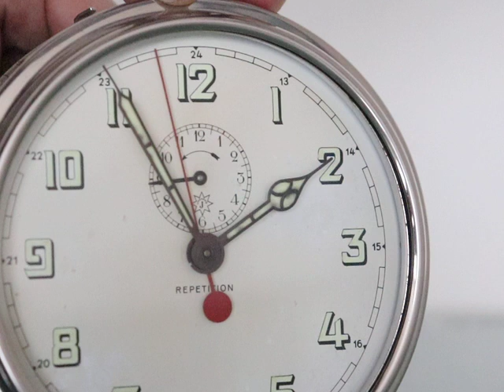sold! JUNGHANS ALARM Clock XXL Vintage REPEAT Function SERVICED RESTORED Germany LARGE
JUNGHANS ALARM Clock XXL Vintage REPEAT Function SERVICED RESTORED Germany LARGE